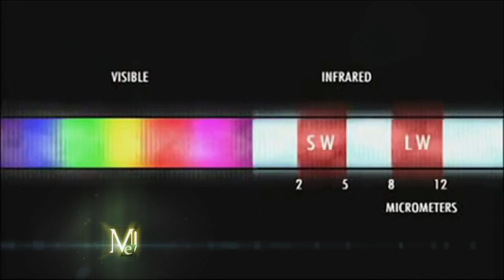Es posible que OVNIs invisibles sean vehículos de rastreo Univision TV